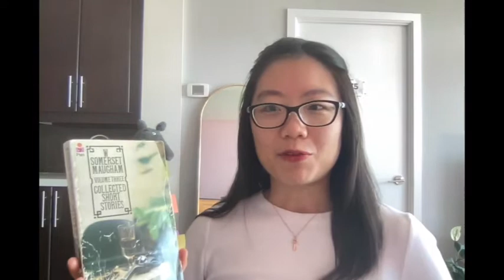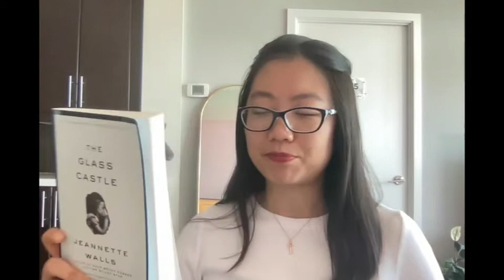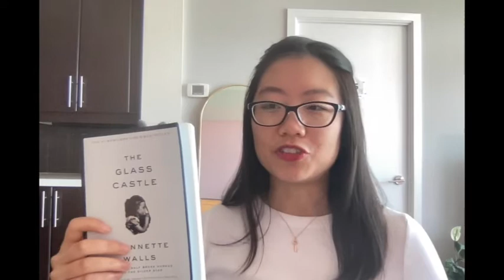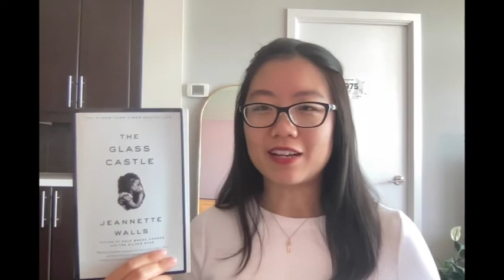Glass Castle | Somerset Maugham | Lucy's Review